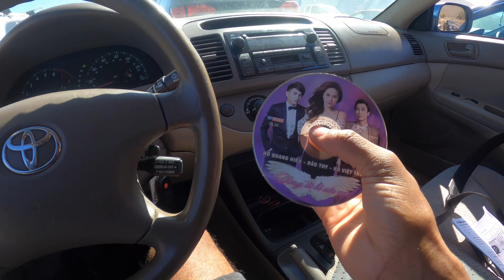SAME DAY SALES